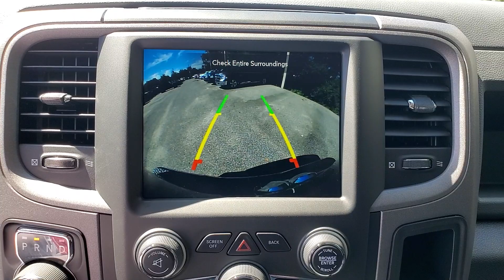2020 Ram 1500 Classic Jacksonville, Orange Park, Gainesville, Ocala, Lake City, FL 224649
Patriot Blue Pearlcoat New 2020 Ram 1500 Classic available in Jacksonville, Florida at Murray CDJR. Servicing the Orange Park, Gainesville, Ocala, Lake City, FL area.
2020 Ram 1500 Classic Tradesman - Stock#: 224649 - VIN#: 3C6RR6KT1LG224649

Murray CDJR
15160 US Highway 301 South

15 YEARS/150000 MILES OF WORRY FREE WARRANTY AT NO CHARGE!! Patriot Blue Pearlcoat 2020 Ram 1500 Classic Tradesman Priced below KBB Fair Purchase Price! Price Includes: $1000 - Chrysler Capital 2020 Bonus Cash 20CL5. Exp. 11/02/2020 $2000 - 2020 National Retail Consumer Cash 20CL1. Exp. 11/02/2020 $3000 - Southeast 2020 Retail Bonus Cash SECLA1. Exp. 11/02/2020 $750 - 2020 Retail Bonus Cash 20CLA1. Exp. 11/02/2020